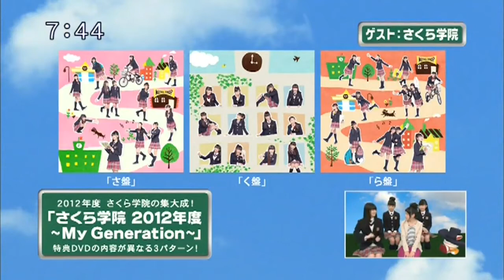20130315 87年後は死んでるな さくら学院 重音部